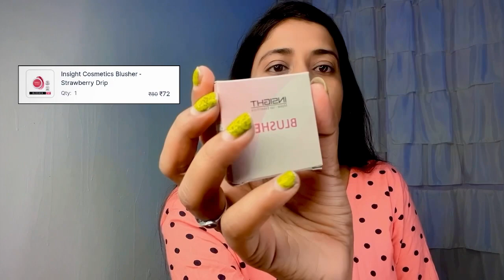Nykaa Grand Festival Makeup Haul | *HUGE* Rs. 100 NYKAA HAUL | *Cheapest* NYKAA FINDS!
Today I'll share a super affordable Nykaa haul with y'all 💗

ALL PRODUCT

2.LOOSE POWDER
3.  INSIGTTE LOOSE POWDER
4. BANANA POWDER
5. INSIGHT HIGHLIGHTER
6: INSIGHT BLUSHER
7: ULTRA BLUSH
8: Maybelline New York Matte Lipstick
9: Swiss Beauty Ultra Smooth Matte Liquid Lipstick, Big Berry,
10: Swiss Beauty Lipstick
11:Pond's Super Light Gel
12: Blue Heaven 2X Intense Kajal
13 : Blue Heaven TrueBrow Eyebrow Definer,
14: INSIGHT Makeup Fixer Spray
15 : SWISS BEAUTY MAKEUP FIXER

 / sheetalsingh_16.  .

Vlog Phone Camera : IPhone 12 Pro

nykaa haul skincare
nykaa haul under 200
nykaa haul latest
nykaa haul lipstick
nykaa haul malayalam latest
nykaa haul shorts
nykaa haul 2022
nykaa haul
nykaa share latest news
makeup
sasta makeup
cheapest nykaa haul
cheapest nykaa products
nykaa cheapest makeup
nykaa cheapest lipstick
sasta makan kaise banaye
sasta makeup ka saman
sasta makeup kaise karen
sasta makan
sasta makeup kit
sasta makan kaise banaen
sasta makan in lucknow
sasta makeup tutorial
sasta makeup app
sasta makan in delhi
sasta makan banane ka tarika
sasta makeup video
sasta makeup challenge
makeup tutorial
makeup kaise kare
makeup haul
makeup in hindi
makeup steps in hindi
makeup video
makeup collection
makeup wala
makeup haul nykaa
makeup makeup
makeup kit
nykaa hot pink sale 2023
nykaa share
nykaa haul malayalam
nykaa pink summer sale 2023
nykaa lipstick
nykaa fashion haul
nykaa results today
nykaa lipstick review
nykaa foundation review
nykaa chai lipstick